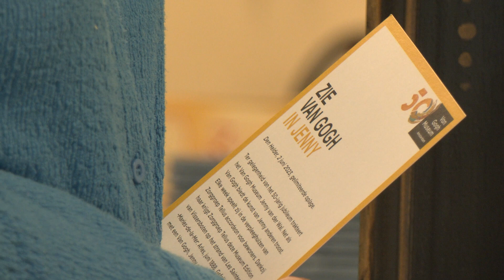Een niet van echt te onderscheiden van Gogh aan de muur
Zonder vrijwilligers kan directeur Wilco zijn zorggroep Tellus wel opdoeken. Daarom zetten zij hun onmisbare krachten graag in het zonnetje. Voor vrijwilliger Jenny begon woensdag 24 mei zoals altijd, met de accordeon. Ze had alleen niet in de gaten dat het vandaag helemaal om haar ging.